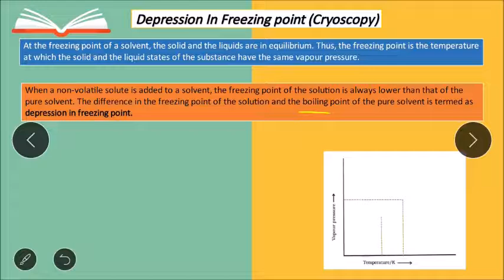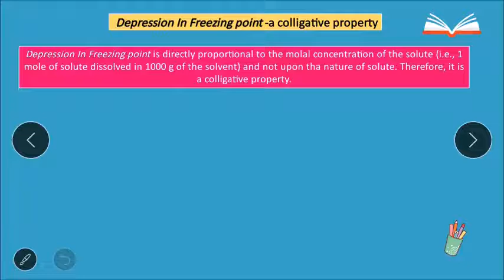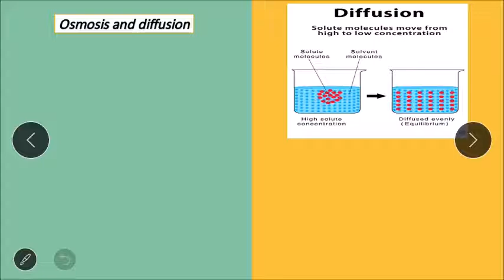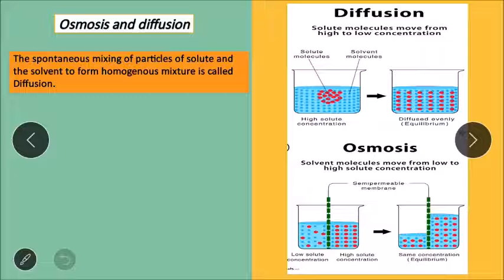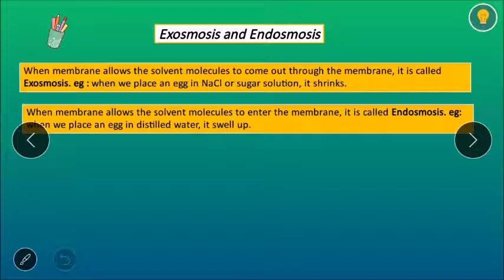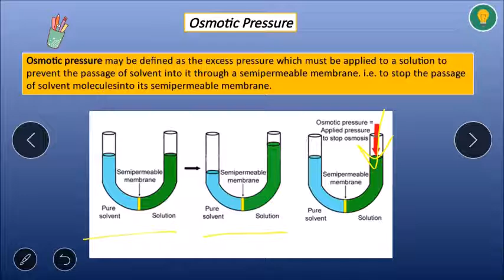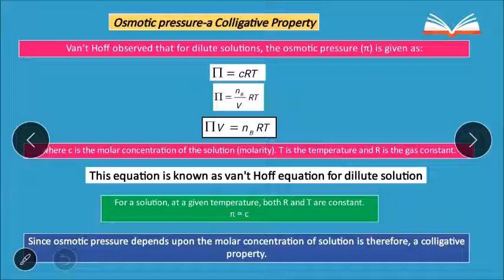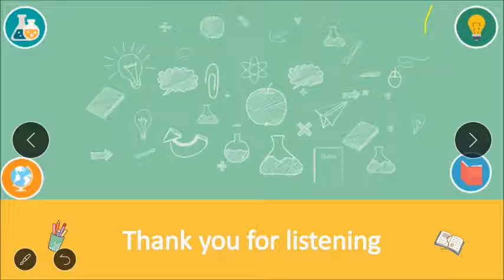SOLUTION PART - 11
Hi Everyone,
I Rupali Goyal,  Welcome you to our youtube channel imsmansa.
This video is helpful for Students of 12th Class (Medical/Non-Medical) to understand Chemistry topics quickly.